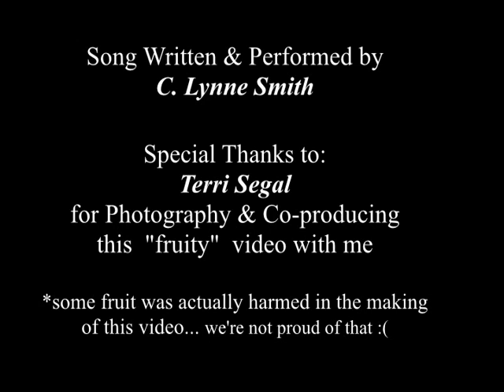Isn't It Crazy (ORIGINAL Song) by C. Lynne Smith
! Some Fruit Was Harmed in the making of this video! ... we're not proud of that :(

This is a DEMO version of one of my Newer Original Country Songs.
Was just gonna stick a picture on here with the song but one thing led to another. again. :)